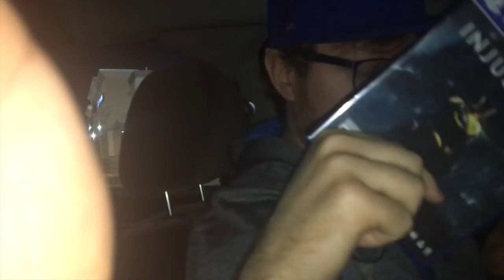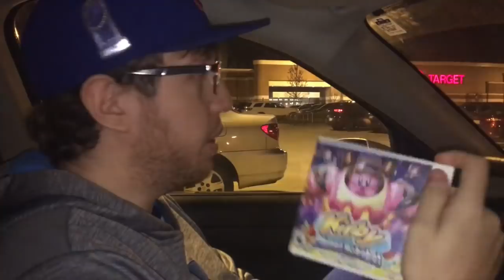BLACK FRIDAY 2017 - DEE AND TARGET TOM GO VIDEO GAME HUNTING | Dee Dave